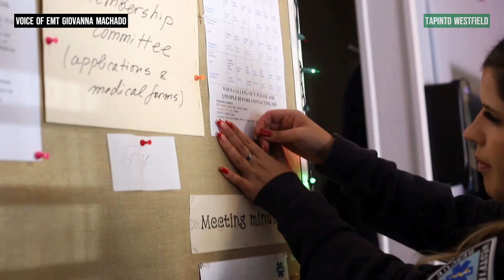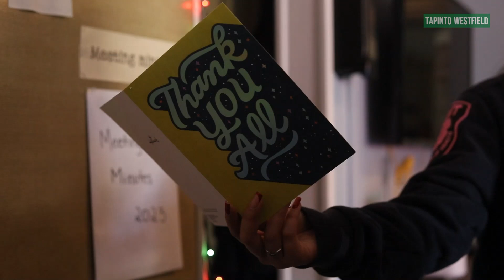Westfield EMS Ride Along